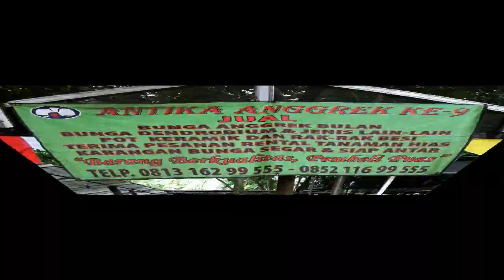Taman Anggrek Thailand || Lokasi Sebrang Jalan Tajug Gede Cilodong Purwakarta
Keindahan TamanAnggrekThailand yang berlokasi di Sebrang Jalan Tajug Gede Cilodong Desa Cikopo Kecamatan Bungursari Kabupaten Purwakarta.
Dahulu tempat ini ( Cilodong ) terkenal dengan prostitusi, kini sudah berubah menjadi taman taman bunga yang indah di pandang mata